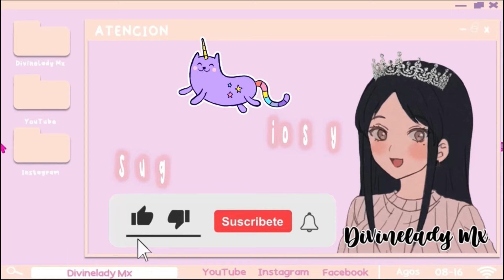DOS CABELLOS SÚPER CUTE Y UNA MOCHILA GRATIS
🎮Game: Roblox